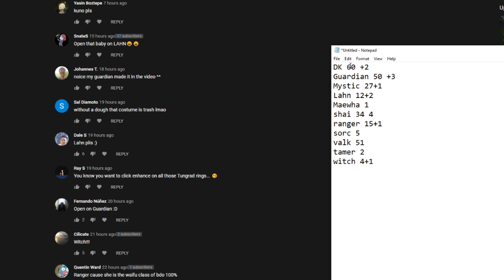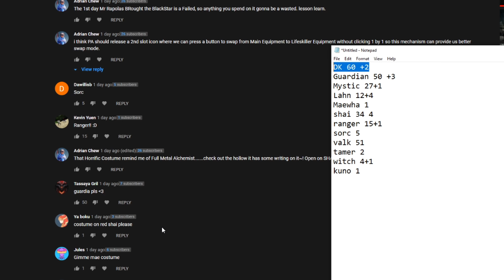Female Halloween Costume / Siege PVP | Daily Dose of Black Desert online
Participated in my First Siege ever, got some footage (mostly dieded). Also DK won, so opened a DK costume for the Halloween costume!

Welcome to Daily Dose of BDO! I opened the female version of the Halloween for.. *drum role* You picked DK, so DK it was. Had to create a new one, cause had not played one. Then at the start I also showed little bit of footage of the first siege I ever participated, had fun, but got wrecked so only couple good clips / highlights of the pvp.

Also side note, 10 years on YouTube anniversary coming up, so on November 1st I will do a bigger stream then usual. Enjoy!

0:00 Siege Highlights
2:31 Male Halloween Costume
3:18 Thank You
3:32 Female Halloween Costume
7:42 BIG announcement